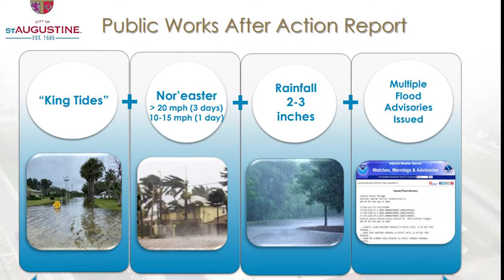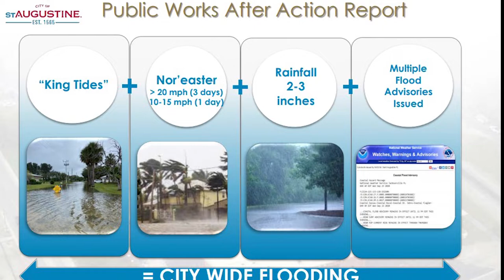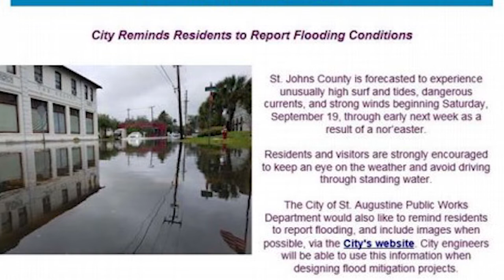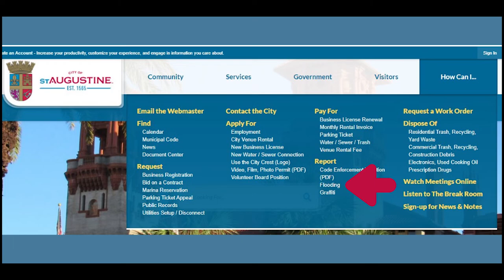Reuben Franklin, Public Works Director, September 29, 2020, The Break Room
What happens when you mix a King Tide, a Nor'easter, 2-3 inches of rainfall, and flood warnings?

Reuben Franklin, Public Works Director, stopped by The Break Room this week to discuss what this combination meant for St. Augustine, and future flood mitigation projects